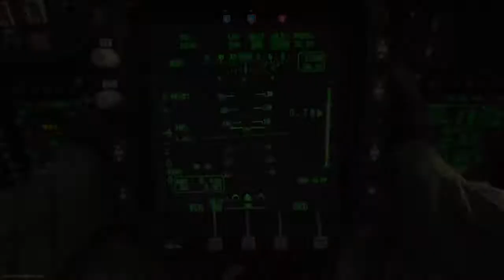Call of Duty®: Modern Warfare®_20200613104842